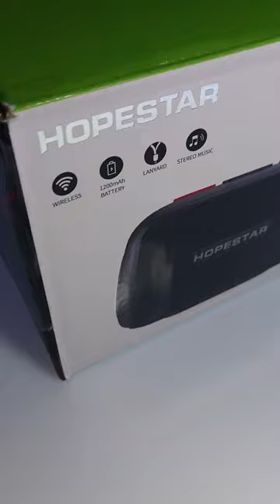mo-mo showcase: портативная Bluetooth колонка Hopestar (5W)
Если вы ещё думаете, это видео для вас!